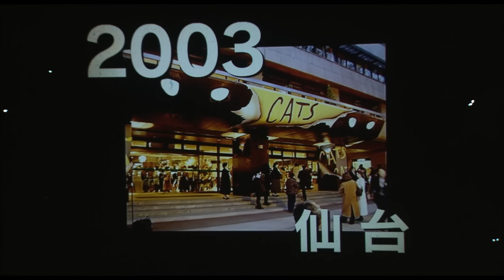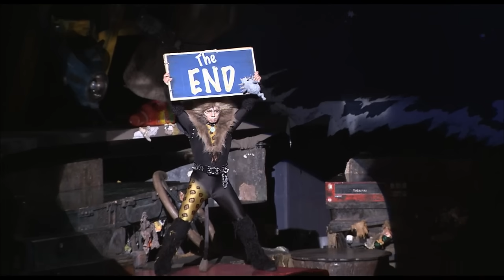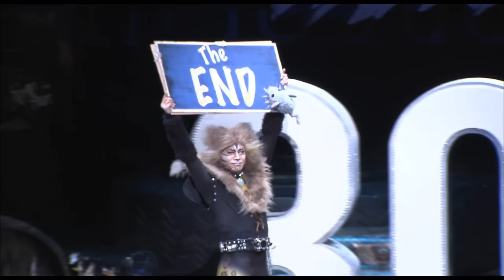劇団四季 キャッツ ３０周年 特別カーテンコール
２０１３年１１月１１日、静岡にて３０周年を迎えた劇団四季ミュージカル『キャッツ』の特別カーテンコールの模様です。